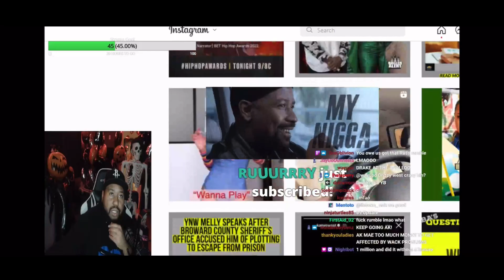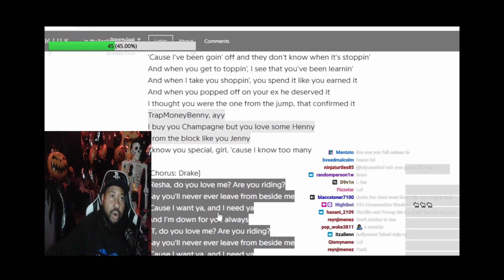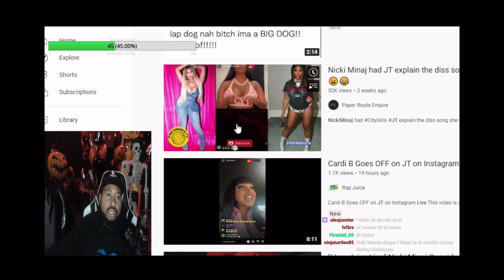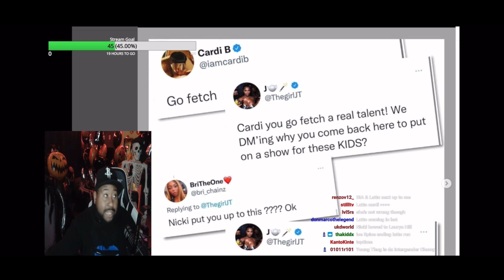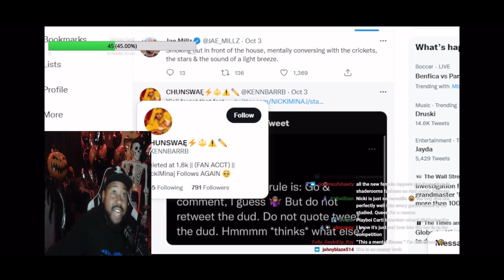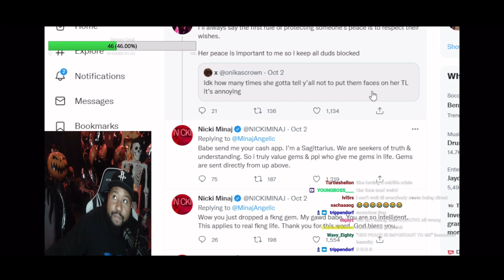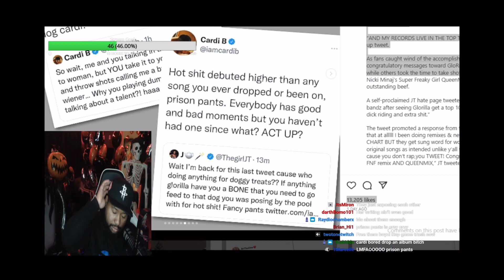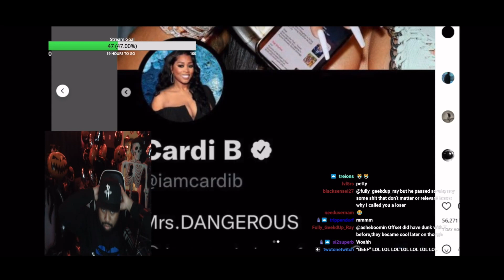It’s really About Cardi & Nicki! DJ Akademiks full Breakdown of Cardi B and JT B**fin on Twitter!